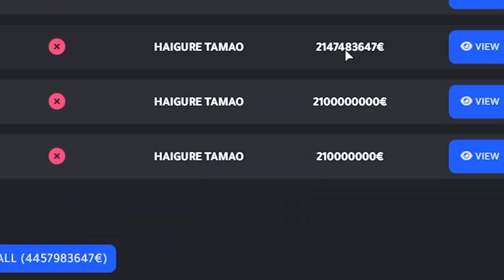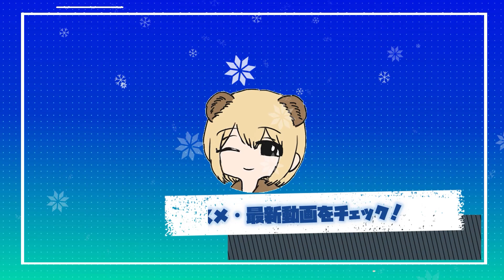警察総動員！！大統領50億円拉致事件の犯人を捕まえる【GTA5 MOD】【グラセフ】【LSPD】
●GTAロールプレイ シティスト参加方法

【 関係者 】
 ○参加者○
・ソバルト

【 SNS 】

【 再生リスト 】

【 使用素材 】

■音関係■

▶YoutubeAudioLibraly